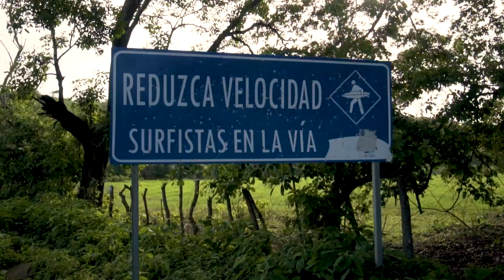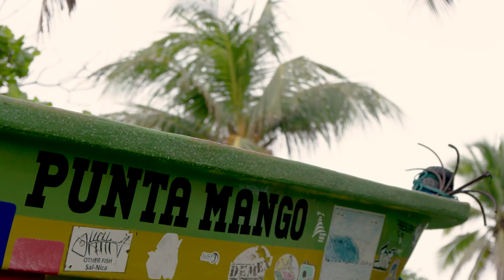Wandering El Salvador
Part two - 'Wandering El Salvador' has a playful and care free theme and gives you a peak into one of the countries that I adore. I had the best time creating it and I hope it makes you just want to go surf. It was made possible by Suzuki Caribbean.

Film Director, Filmer & Editor : Paulo Henrique (Costa Blanca Videos)
Creative Director : Thomas Edgar